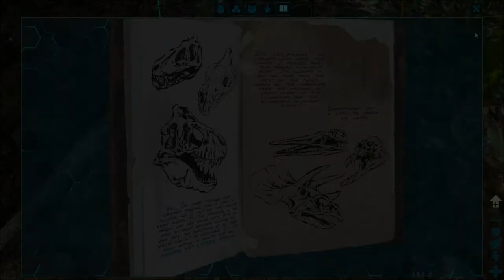Ark "Путь домой" - Ты мне друг? (серия 2)